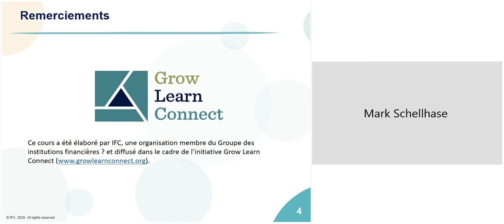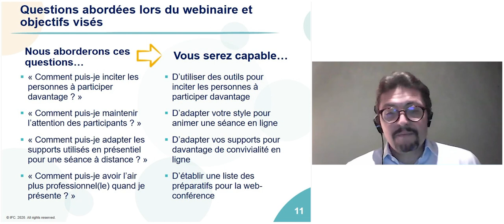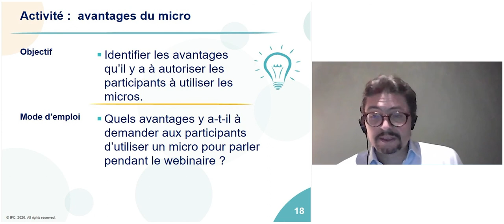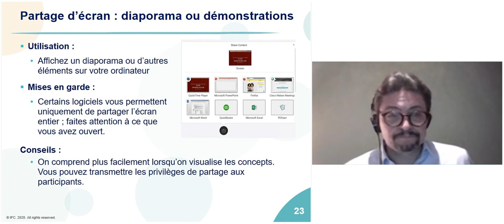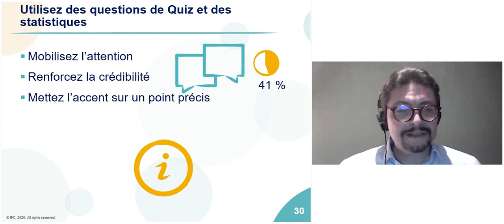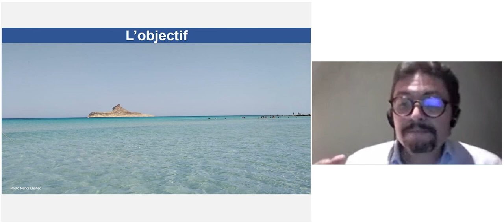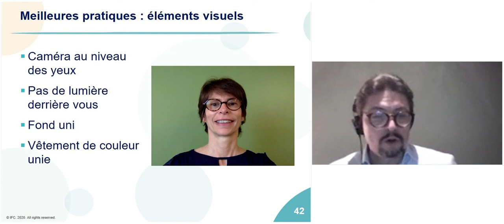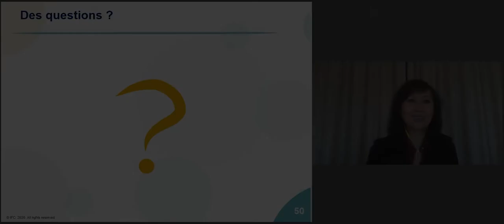Webinaire 1 : « Engager les participants en ligne » par Mehdi Chahed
Le webinaire « Engager les participants en ligne » vous permet de créer et d’animer des séances en ligne interactives et engageantes pour un auditoire plus ou moins large. Il propose des conseils pratiques et des techniques propres à l’environnement virtuel.

À la fin du webinaire, vous serez capable :
- D’utiliser des outils pour inciter les gens à participer davantage
- D’adapter votre style pour animer une séance en ligne
- D’adapter vos supports pour davantage de convivialité en ligne

Présentateur :  Mehdi Chahed, fondateur et directeur général du Centre d’Études de Formation et d'Assistance Chahed (CEFAC)

Allocution d’ouverture par : Reth Kim, Responsable principale des opérations, Financial Institutions Group, IFC